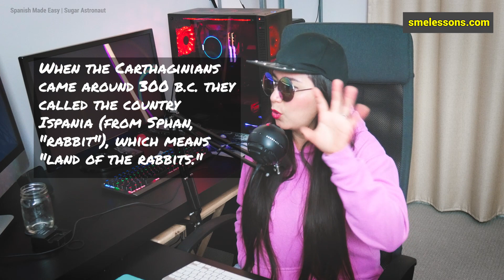Interesting Facts About Spain | Spanish Made Easy Podcast